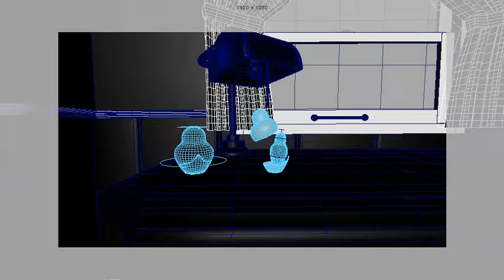Nesting Scene SMOOTHOpening 1 1